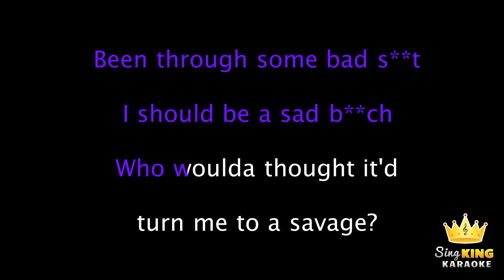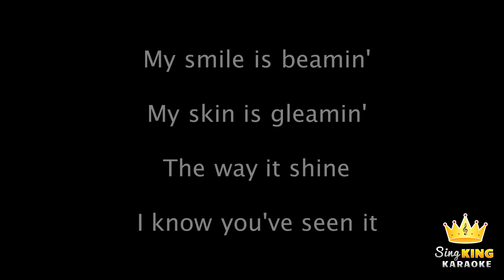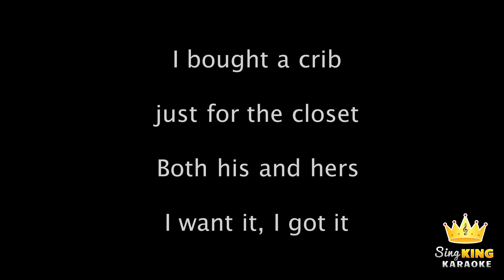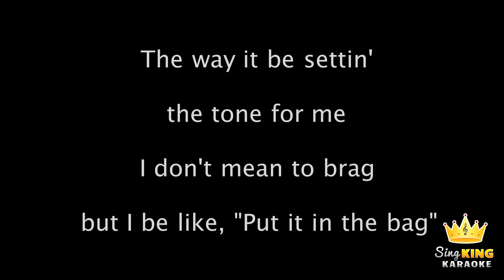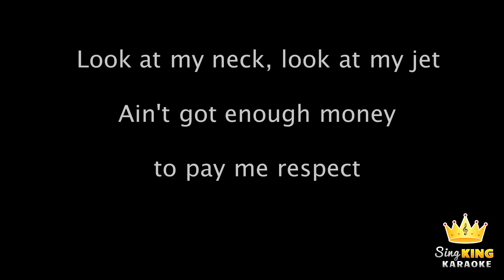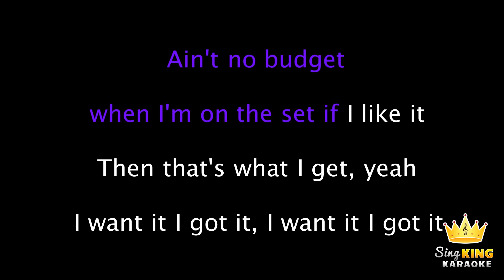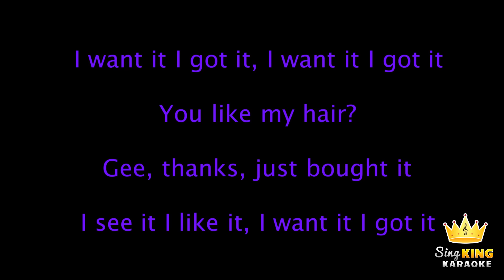Ariana Grande - 7 Rings (Karaoke Version)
Karaoke sing along of "7 rings" by Ariana Grande from Sing King Karaoke

0:00 Intro
0:07 Ariana Grande - 7 Rings (Karaoke Version)
2:49 Up Next